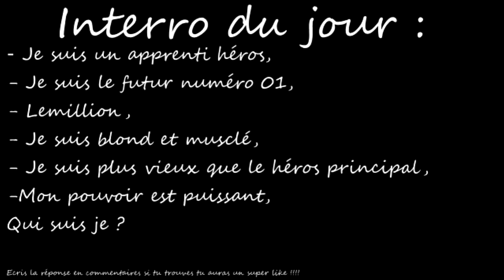5 ANIMES OU LE HÉROS SEMBLE FAIBLE MAIS EST ULTRA PUISSANT OU ULTRA INTELLIGENT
plus▼

Hello les gens !!! C'est Antho Sensei, aujourd'hui on va parler de 5 animés dans lesquels le héros est ultra puissant/ultra intelligent alors qu'il semble faible.

                                        『 Antho Sensei』

                                         『 Remerciements 』